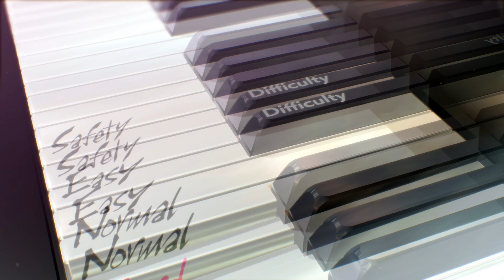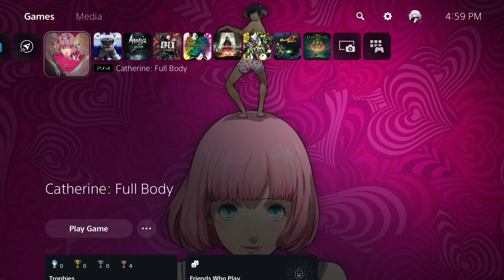Discount Desperation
If you're looking for a summer sale on Playstation then you're in luck! This Playstation summer sale has discounts on a wide variety of games and systems. Check it out now!

PlayStation is having a summer sale! If you're looking for discounts on games and systems then you're in luck! This sale has discounts on a wide variety of games and systems. Check it out now!